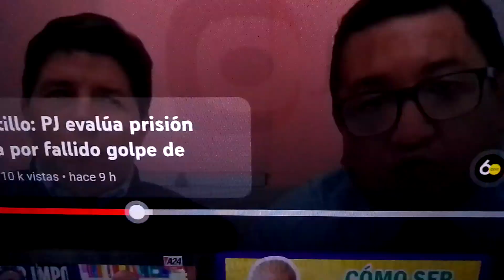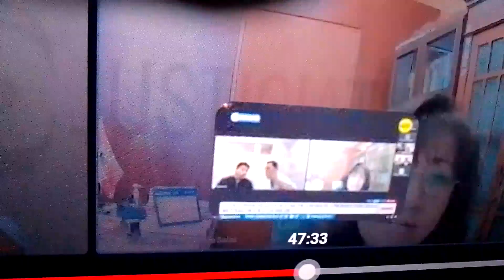Poder Judicial evalúa Libertad de Pedro Castillo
Pedro Castillo solicito el cese de su prisión preventiva. Argumento que la ex fiscal de la Nación complotó su vacancia y detención ilegal.